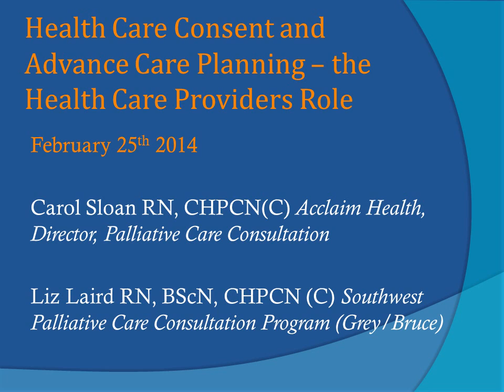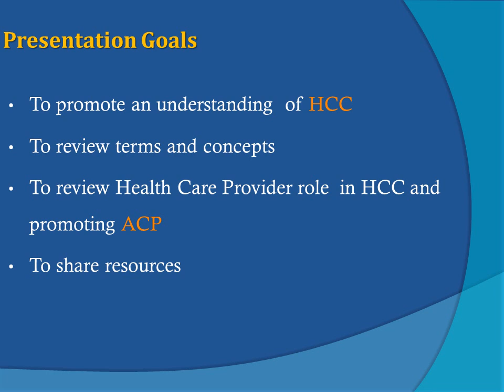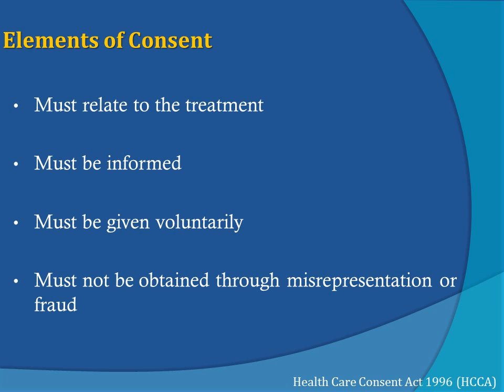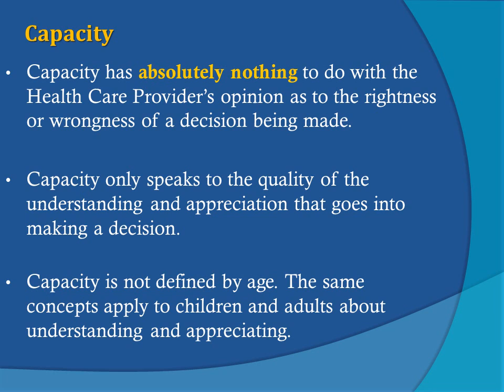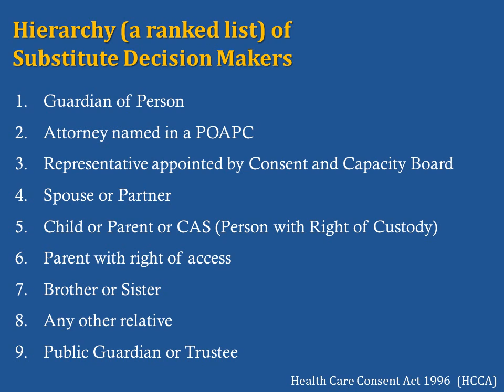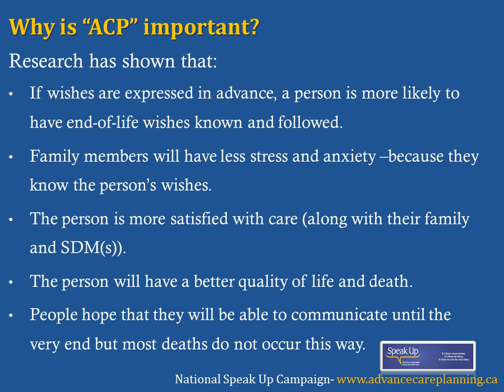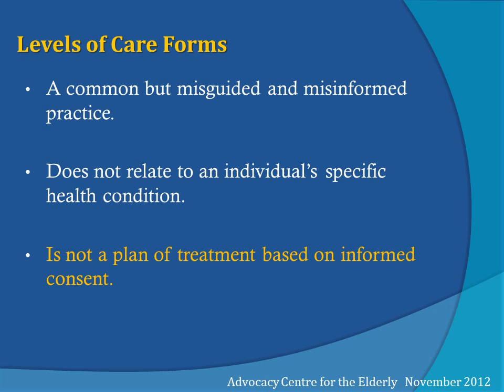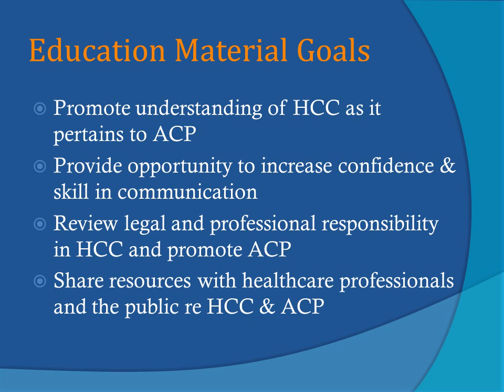AM5 Advance Care Planning - Carol Sloan and Liz Laird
Carol Sloan RN, CHPCN(C), Acclaim Health, Palliative Care Consultation Program
Liz Laird BScN, CHPCN(c), Registered Nurse, Palliative Pain & Symptom Management Consultation Services